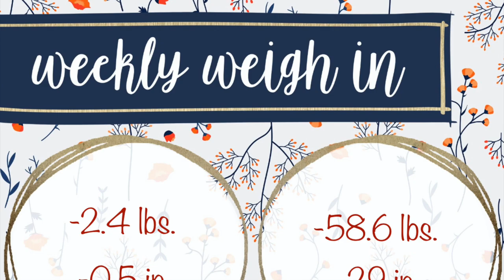Optavia: Reality Check 20 - weight loss success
How can I help or encourage you? Please reach out!

Until next time - Live in the light!
Lizabeth

**I am an independent Optavia coach, but I am just beginning that journey to learn how to support others better. I am also simply someone using the Optavia 5 & 1 program to achieve my goal of optimal health. I am happy to answer questions based on my own experience. However, I am not a healthcare professional, nutritionist, or counselor.

If you would like more information about Optavia, I would be happy to help you out with ZERO pressure to join the program! I do not want anyone to start a program they are not able to fully commit to. Ask all the questions you want! I am happy to help you out!